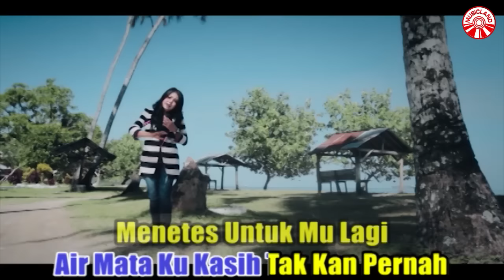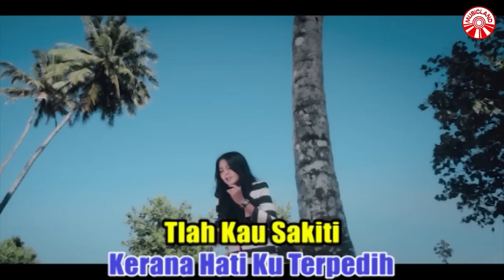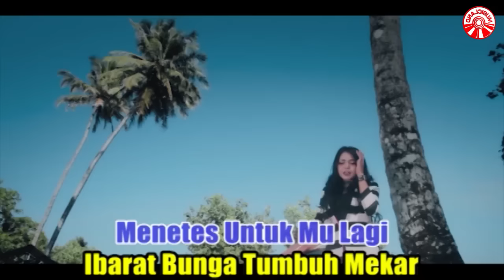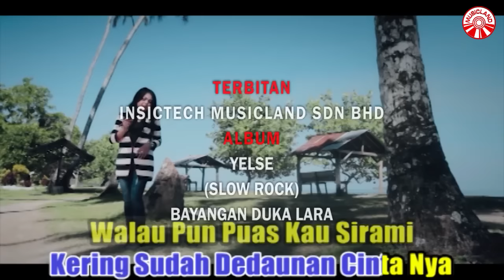Yelse - Cukup Sudah [Official Music Video HD]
CUKUP SUDAH
ARTIS : YELSE
CIPT.  / LIRIK : THOMAS ARYA
*Dalamnya lautan asmara yang kau selami
Takkan merobah mimpi
Kerana hatiku terpedih tlah kau sakiti
Kau ingkari janji

**Buang semua khayalmu untuk kembali bersatu
Hatiku dah terkunci takkan terima lagi
Maaf untuk kedua kali

Reff* Percuma kau menyesali
Semua apa yang terjadi
Air mataku kasih takkan pernah menitis untukmu lagi
Ibarat bunga tumbuh mekar ditaman hati
Kering sudah dedaunan cintanya
Walau pun puas kau sirami dengan penuh kasih
Takkan lagi tumbuh berseri

Ulang *
Ulang **
Ulang Reff*

Takkan lagi tumbuh berseri (2x)